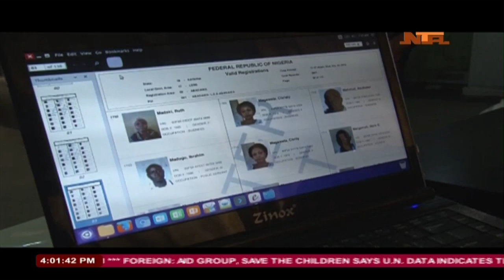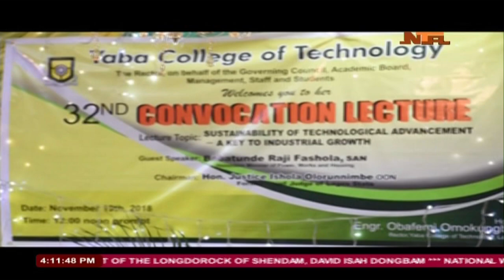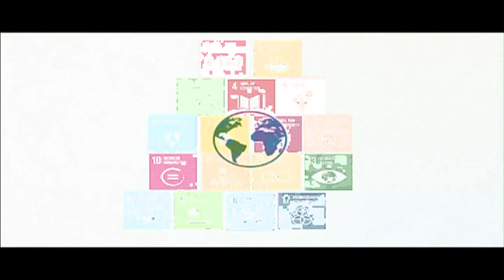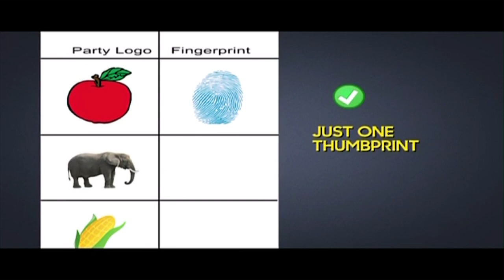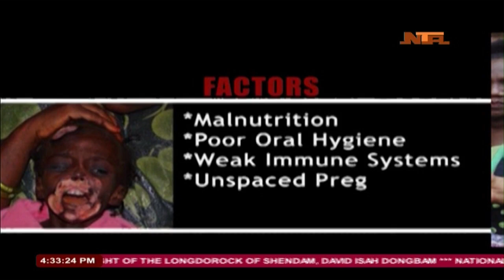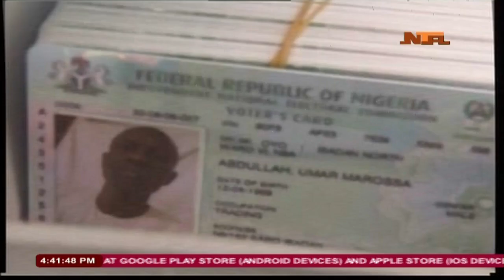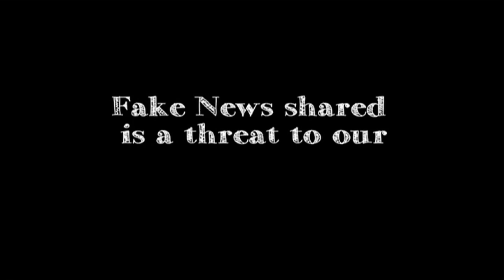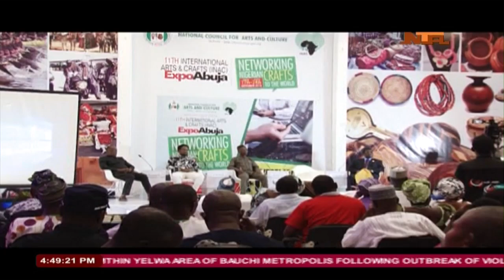Nationwide News: 21/11/2018